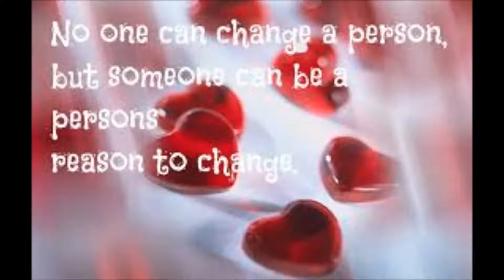Dire Straits - Romeo and Juliet